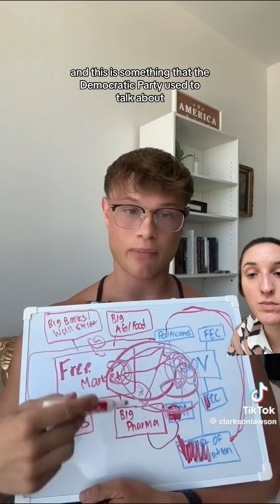time to enact change from the inside out 😈